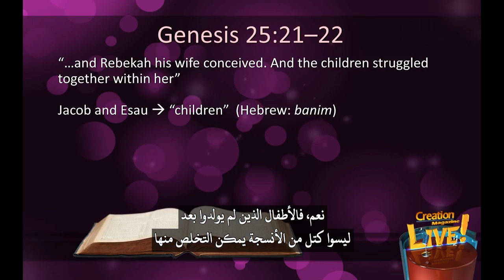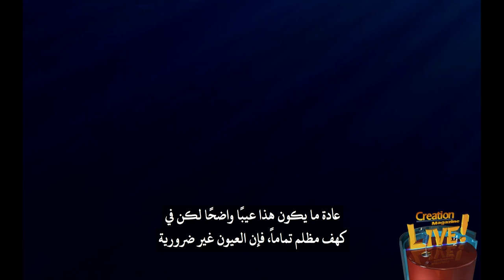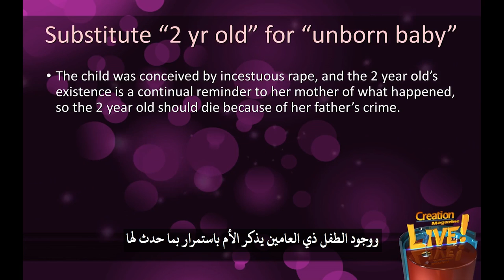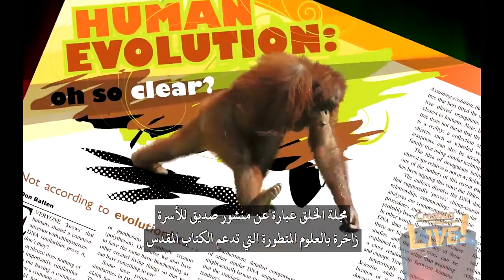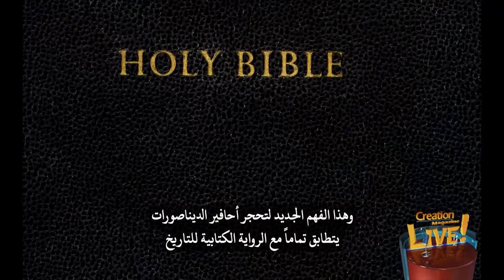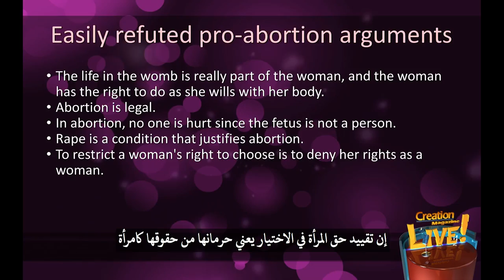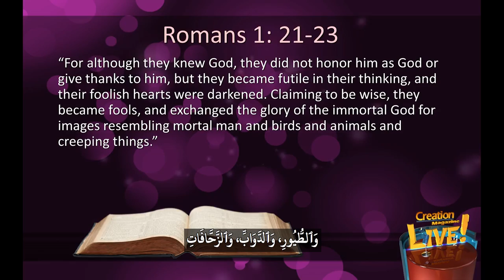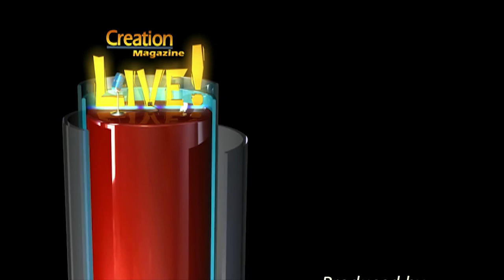مجلة الخلق (٤٤) هل من المقبول قتل الطفل قبل ولادته؟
لدى النشطاء المؤيدين للإجهاض حجج عديدة بخصوص الإجهاض، لكن هل هذه الحجج معقولة؟
موضوعنا هذا الأسبوع هو تفنيد حجج الإجهاض. الإجهاض هو أحد أهم القضايا الأخلاقية في المجتمع الغربي على مدار العقود الأربعة الماضية. الكثير من الناس، بما في ذلك العديد من المسيحيين –للأسف- يعتقدون أن الإجهاض مسألة صعبة ومثيرة للجدل، ولكن لا ينبغي أن يكون هناك صعوبة أو جدال على الإطلاق، لأن هناك بالفعل قضيتان فقط يجب مراعاتهما. أولًا، هل الطفل غير المولود (الجنين) إنسان؟ وثانيًا، إذا كان الأمر كذلك، فهل من المقبول قتل الطفل غير المولود؟ دعونا نتناول هذين السؤالين. أولًا سوف نرى كيف ندحض محاولات المؤيدين للإجهاض في التملص من هذين السؤالين. إن الجواب على السؤالين واضح من الكتاب المقدس، ابتداءً من سفر التكوين. مثلًا سفر التكوين يقول "فحبلت رفقة امرأته (امرأة اسحاق) وتزاحم الولدان في بطنها. لاحظ أن توأم رفقة اللذين لم يولدا بعد؛ يعقوب وعيسو، يشار إليهما بـ (الولدان). الكلمة العبرية المستخدمة هنا (بنيم)، هي نفس الكلمة المستخدمة للإشارة إلى الأولاد بعد الولادة، فالأطفال الذين لم يولدوا بعد ليسوا كتل من الأنسجة يمكن التخلص منها رغم ادعاءات العديد من المؤيدين للإجهاض. فالجنين هو حقًا إنسان منذ لحظة الإخصاب، لأن كل تشفير الحمض النووي اللازم لبناء السمات البدنية موجود في البويضة المخصبة. وإنه لخطأ جسيم القول بأن الإنسان وهو في طور النمو يمر بمرحلة مثل الأسماك أو الزواحف، ذلك التسلسل الشهير عن مراحل الجنين الذي يُفترض أنه يُظهر كيف يكرر البشر تقدمًا تطوريًا أثناء النمو قبل الولادة، هو غير صحيح على الإطلاق، ويحتوي على رسومات وهمية.
الكتاب المقدس إذًا يوضح أن الطفل غير المولود هو إنسان، وهذا ما يدعمه العلم. على سبيل المثال، يقول المرنم: "لأنك أنت اقتنيت كُليتيّ، نسجتني في بطن أمي"، وفي إرميا: "قبلما صوّرتك في البطن عرفتك، وقبلما خرجت من الرحم قدستُك، جعلتُك نبيًا للشعوب". وفي لُوقَا يقول: "فلما سمعت أليصابات سلام مريم ارتكض الجنين في بطنها وامتلأت أليصابات من الروح القدس .. حين صار صوت سلامك في أذنيّ ارتكض الجنين بابتهاج في بطني". توضح هذه الآيات أن الإجابة على السؤال الأول: "هل الطفل غير المولود (الجنين) إنسان؟" هي نعم. والإجابة على السؤال الثاني أيضًا موجودة في كل الكتاب المقدس وباستمرار، بدءًا من سفر التكوين. يوضح سفر التكوين أن الإنسان خُلق على صورة الله، وبعد جيل واحد فقط، ارتكب قايين أول جريمة قتل في التاريخ، وكان هذا تدميرًا لهذه الصورة، وبالتالي جريمة خطيرة ضد الله. وبعد أن حكم الله على البشرية بطوفان نوح العالمي فرض الله عقوبة الموت على سافك دم الإنسان (بالتحديد)، لأن القتل دمر الصورة التي خلقها الله. إن القتل، أي القتل المتعمد للإنسان البريء، يعتبر في كل الكتاب المقدس خطيئة فظيعة، وبما أن الإجهاض يقتل إنسانًا بريئًا، فهو ليس إلا قتل. إن التعليم التطوري، طبعًا، تسبب في حرمان الكثير من الناس من سلطة الكتاب المقدس، ويوجد اليوم أشخاص يصفون أنفسهم بأنهم مسيحيون يؤيدون الإجهاض، وهو موقف متناقض تمامًا. ، إن إثبات الفرضية الأولى (الطفل غير المولود هو إنسان) تكفي لإقناع الناس عن أهوال الإجهاض وهذا هو السبب في أن معظم السياسيين المؤيدين للإجهاض يتجاهلون تمامًا الأطفال غير المولودين ويحولون التركيز إلى نقاش يتعلق بحق المرأة في الاختيار. كثير من الأمهات يغيرن رأيهن بشأن الإجهاض، عند رؤية صور الجنين وخاصة صور الموجات فوق الصوتية الرباعية الأبعاد، للطفل الذي ينمو بداخلهن. يمكنك أن ترى بوضوح أن الطفل ليس مجرد مجموعة من الخلايا، ومن ثم، بعد التفكير في الوحشية المقرفة لأساليب الإجهاض التي تجرى على أطفالهن تبدأ الأفكار المتعلقة بالطفل تتحول إلى بدائل للإجهاض. ونظرًا لأننا أثبتنا أن الطفل غير المولود هو حقًا إنسان يمكننا أن نعرض كم هي مرعبة الحجج المعتادة المؤيدة للإجهاض إذا استبدلنا بشكل شرعي الطفل غير المولود، بطفل يبلغ سنتين مثلًا. بما أن الطفل غير المولود والطفل البالغ من العمر عامين، هما إنسانان بالكامل. دعنا نقوم بهذا وسوف يدمر هذا الحجج المؤثرة والمقزز التي يستخدمها مؤيدو الإجهاض. إنها صورة وهمية منطقية غير رسمية تحت مُسمى نداء الشفقة. دعنا نقول إن طفلًا يبلغ من العمر عامين يعاني من اضطراب شديد ويسبب هذا ألم كبير لأمه العزباء لدرجة أنها تريد قتله ويؤيد الناس “حقها في الاختيار” لقتل طفلها بالطرق المناسبة. فنحن نسمع أشياء من هذا القبيل. لا أحد يجبرك على قتل طفلك البالغ من العمر عامين. إننا لا نؤيد قتل الأطفال في عمر عامين، بل نؤيد حرية الاختيار. نريد أن يكون قتل الطفل البالغ من العمر عامين آمنًا وقانونيًا ونادر الحدوث! إذا قمنا بسن قوانين ضد هذا، فسيكون بمقدور الأثرياء توظيف قاتل مأجور لقتل الطفل بينما لا يستطيع الفقراء تحمل التكاليف. فمثل هذه القوانين ستكون تمييزًا ضد الفقراء ما لم تكن مستعدًا لتبني هذا الطفل، فلا يحق لك إخبار الأم أنها لا يجب أن تقتل طفلها البالغ من العمر عامين إذا لم نسمح للأم بقتل طفلها البالغ من العمر عامين بأمان فسوف تفعل ذلك بطريقة غير آمنة، وربما تعرض صحتها للخطر! لكننا سمعنا هذه الأنواع من الحجج المستخدمة عن الأطفال في الرحم. أنت تعارض قتل طفل عمره عامين، لأنك متعصب ديني. لقد حدث الحمل عن طريق اغتصاب المحارم ووجود الطفل ذي العامين يذكر الأم باستمرار بما حدث لها، لذلك يجب أن يموت الطفل البالغ عامين بسبب جريمة والده! يمكن أخذ الخلايا الجذعية من هذا الطفل البالغ عامين وقد يساعد هذا في علاج العديد من الأمراض الرهيبة والإعاقات ومرض الزهايمر وأمراض القلب والشلل الرعاش وشلل الأطفال والسكري! إذًا، عن طريق وضع (طفل يبلغ من العمر عامين) كبديل في الحجج المعتادة المؤيدة للإجهاض يساعدك لكي ترى فظاعة هذه الحجج.